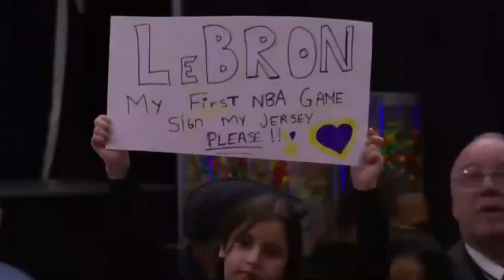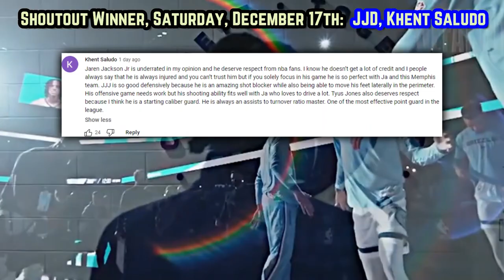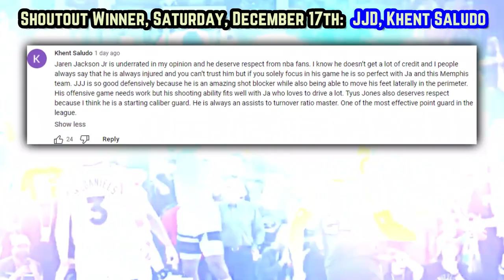LeBron James Is Inhumane…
How can LeBron be doing this to everyone?

lebron lakers
lakers vs Denver reaction
lakers nuggets game
Lebron highlights
LBJ new highlights
Lebron mix
Lebron james
2022-23 NBA season
Lakers Nuggets
lebron james year 20
Lakers news
Lakers new